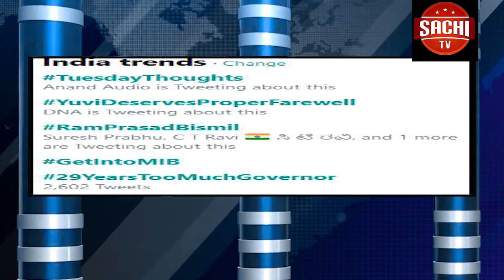ಪಶ್ಚಿಮಬಂಗಾಳ: ಕಚ್ಚಾ ಬಾಂಬ್ ದಾಳಿಗೆ ಇಬ್ಬರು ಬಲಿ